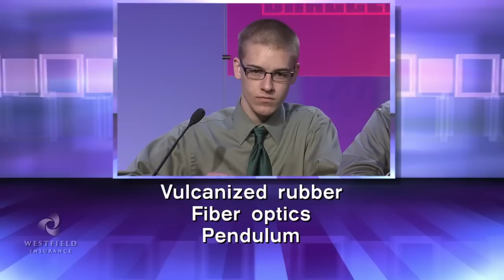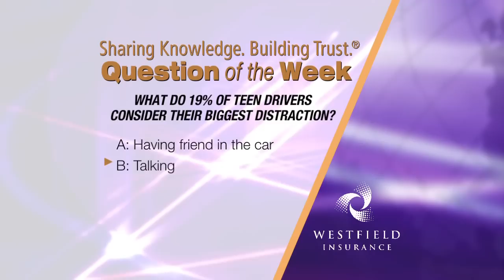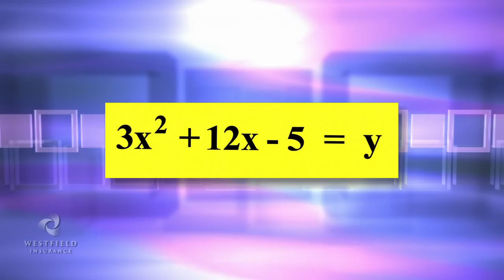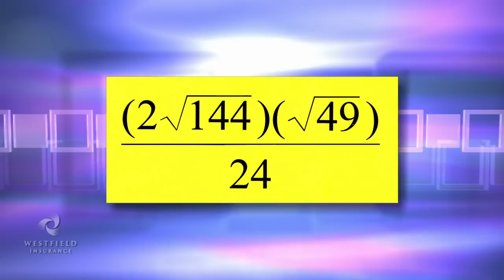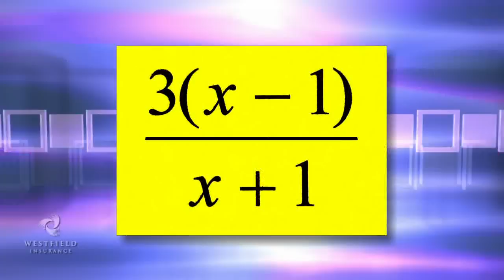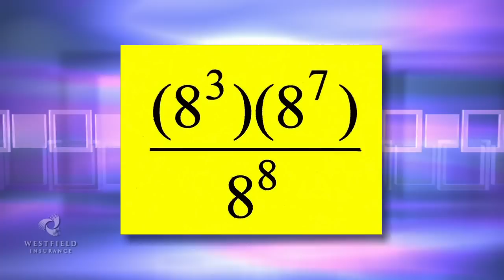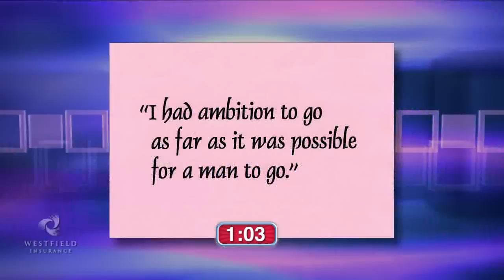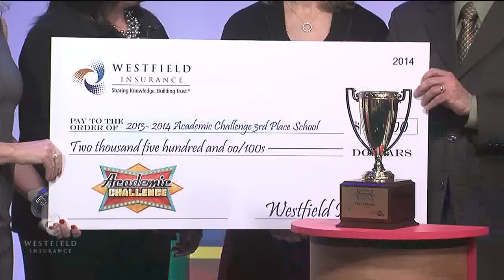Academic Challenge Championship Finale